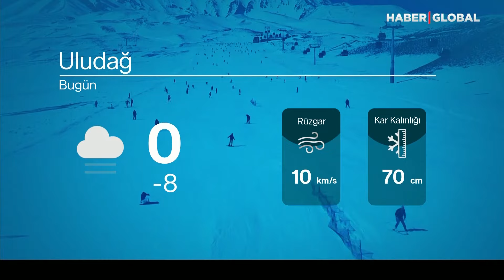Palandöken -6 Derece | Karpen & Karalüminyum ile Mevsim Havası